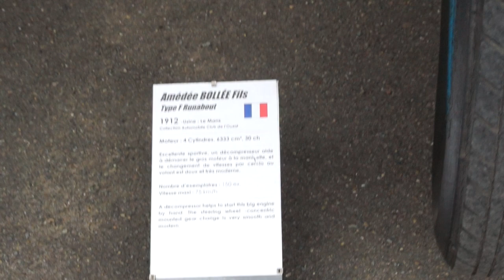1906 Dans Le Rétro - Sarthe, 72, FR - édition 2024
Les 1 et Juin 2024 a eu lieu la deuxième édition du 1906 DANS LE RÉTRO à Saint-Mars-la-Brière en Sarthe. Expositions de véhicules, rallyes, démonstration de ravitaillement et d'extraction de pilotes accidentés, initiation danse, rallye vélos vintage, tout pour ravir les passionnés de l'ancienne époque et des véhicules autos et motos.

Un rendez-vous initié et organisé par le CCRA de St-Mars-la-Brière, retraçant le 1er grand prix historique de la Sarthe. Initié à l'origine par Daniel Boulay, dont nous rendons tous hommage après sa disparition brutale quelques semaines auparavant.

Une pensée toute particulière à sa chère épouse qui a su tenir bon en sa mémoire.